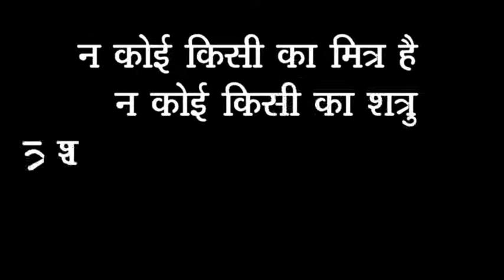Who is Your Enemy And Friend ? ( in Hindi )